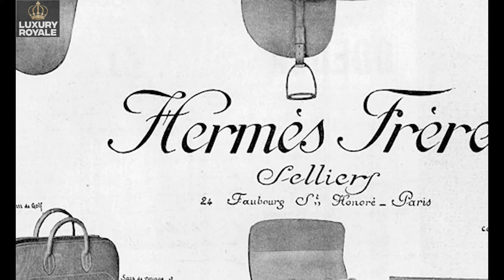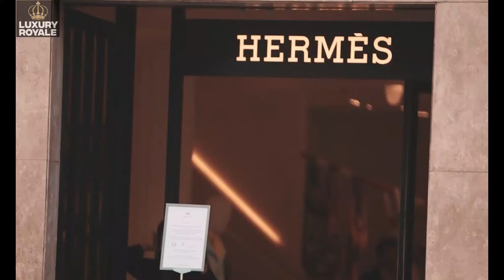From Harness Workshop to $18 Billion Empire - Hermes International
Starting at around $9,000 and going all the way up to $379,261 for a single bag, Hermes has become a symbol of status and luxury in the world of haute-couture. And even though they’re most famous for their Birkins, it didn’t start that way! So, here is how Hermes went From Harness Workshop to $18 Billion Empire. Let’s dive right into it, shall we?!

On a related note, would you want to buy a Birkin Bag one day?

Welcome to Luxury Royale channel!

This channel is made to know amazing facts and figures about interesting people and things around the world through our videos!

We cover the lifestyle of famous millionaires, billionaires and celebrities, how they spend their fortune, the most expensive things on earth, powerful military technology, advanced technology, money topics and many others.

We aim to always provide you with the best quality contents on Youtube!